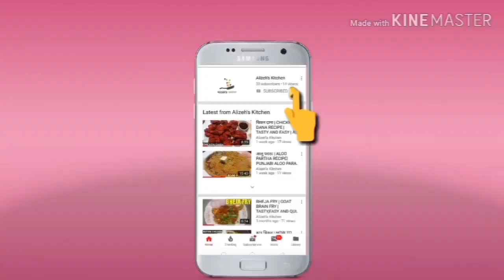NIHARI MASALA RECIPE | HOW TO MAKE NIHARI MASALA AT HOME | नहारी मसाला | ALIZEH'S KITCHEN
Whole coriander - 1 tbsp heaped
Saunf - 1 tbsp
White jeera - 1 tsp
Black jeera - 1/2 tsp
Clove - 8
Black cardamom - 2
Mace - 2
Whole red chilly - 5
Saunth
Jaiphal
Pipli - 3
Kashmiri red chilly
 powder - 1 tbsp heaped
Turmeric powder - 1/2 tsp
Salt